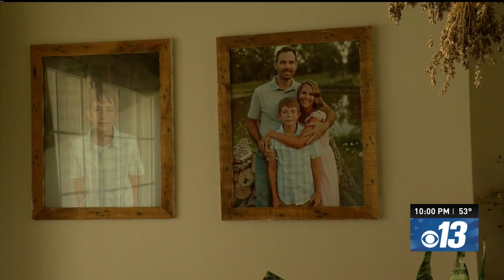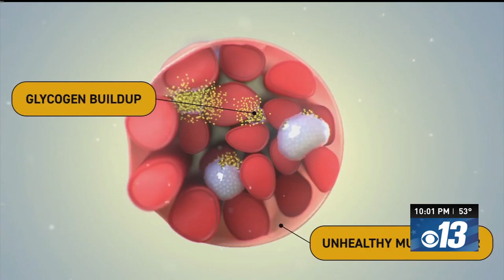Jefferson City-supported family worries son's Pompe medication will not be covered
The family of a City of Jefferson employee is concerned that their son's life-saving medicine will no longer be covered by city-supplied insurance.

These fears come after other attempts to shift the family's insurance made by the city's Human Resources Department and Attorneys.

In July, Mr. Dudenhoeffer was asked to switch from the standard insurance voluntarily, but claims to have been given little information only to find out that the company does not cover their son's medication.